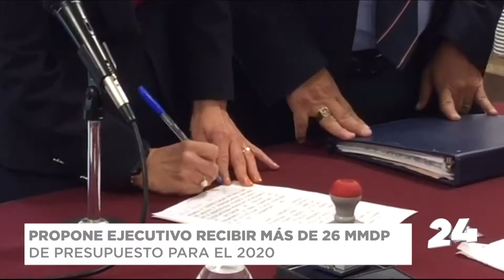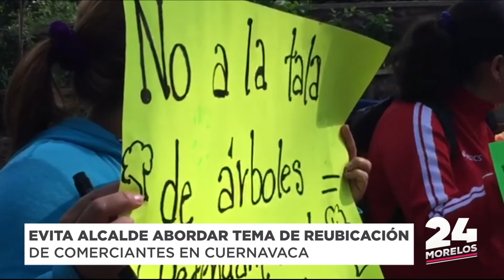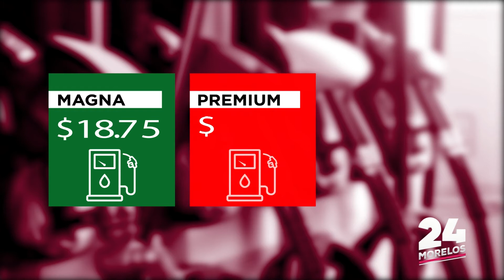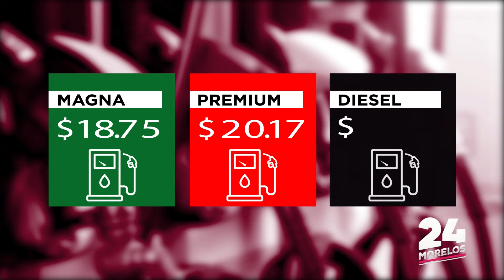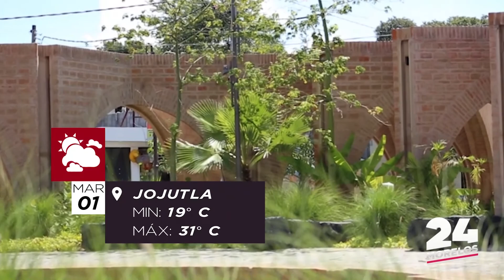24 MORELOS | NOTICIERO 1 DE OCTUBRE 2019